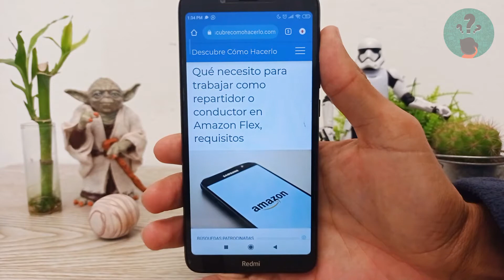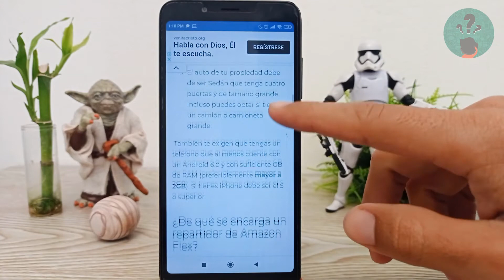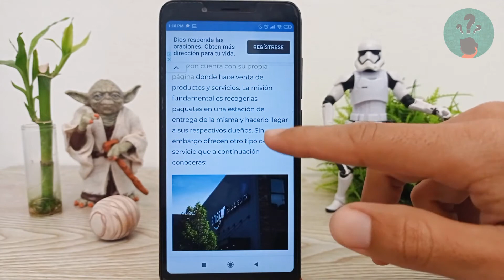Qué Necesito para Trabajar como Repartidor o Conductor en Amazon Flex, Requisitos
En este video te mostramos Qué Necesitas para Trabajar como Repartidor o Conductor en Amazon Flex, Requisitos. En el Canal Descubre Cómo Hacerlo encontrarás el mejor contenido. ¡No te lo puedes perder!